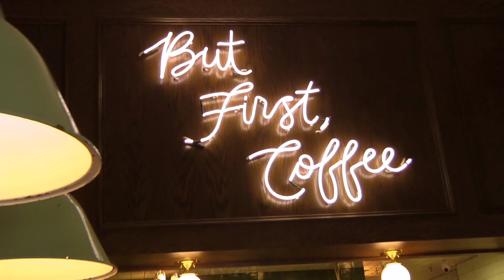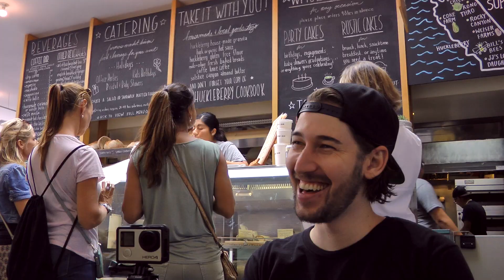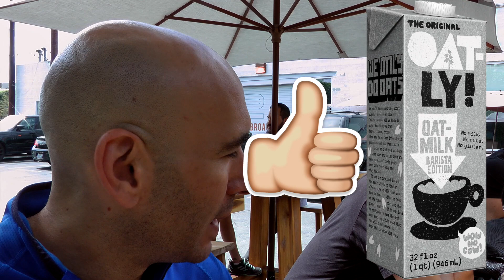FAST FOOD | IVAN PECEL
With fewer than five hours sleep, Jason heads out to meet up with Ivan Pecel for coffee, a workout, a juggling challenge, a visit to Huckleberry’s Cafe in Santa Monica, and more coffee. If you like pancakes, dumbbell presses, and juggling, this is a MUST SEE.